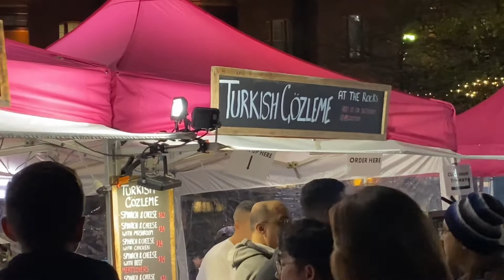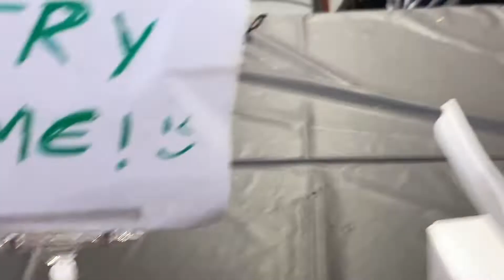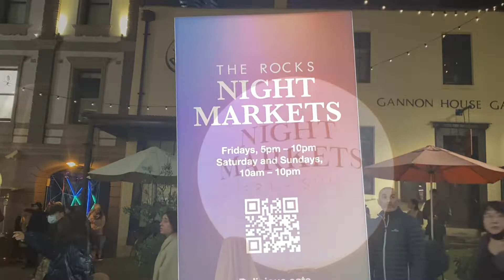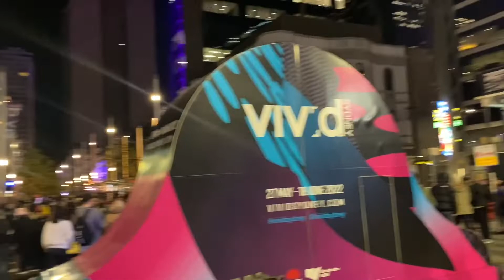SYDNEY VIVID FESTIVAL 2022 | SYDNEY VIVID WALK | VIVID SYDNEY LIGHT SHOW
Vivid Sydney Light Festival